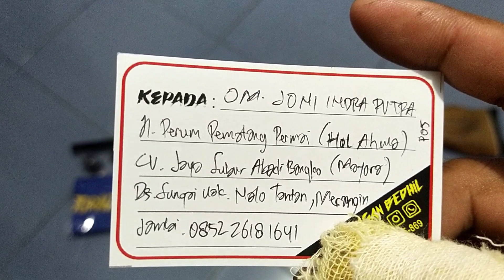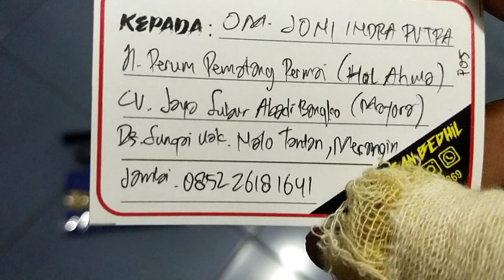Fx Birunya Cinta... Pesanan Om. Joni Indra Putra... Merangin...